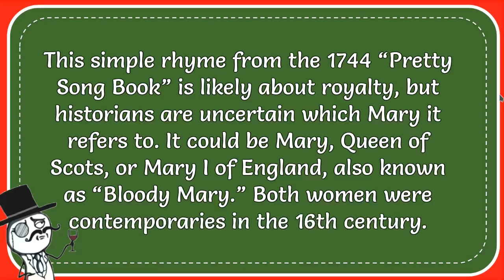In “Mary, Mary, Quite Contrary,” How Does Her Garden Grow?